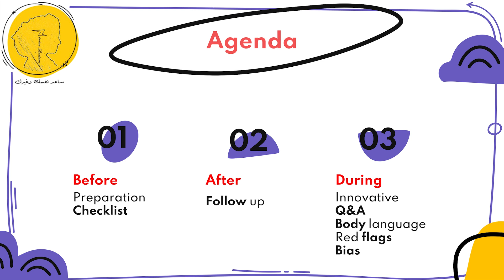Season 9 Part 1 : Interviews : Trailer & Introduction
This season, I am sharing with you :
1- BEFORE the interview : Preparation
2- DURING the interview : IceBreaking & Red Flags
3- AFTER the interview : the Decision Making & Bias